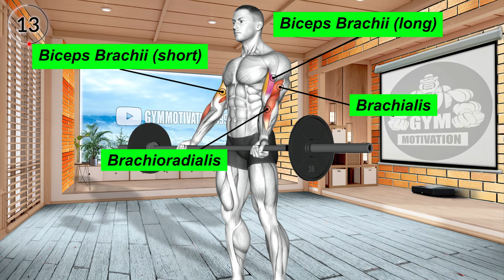6 Science Exercises for Huge Biceps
6 Science Exercises for Huge Biceps

0:06 Seated Dumbbell Waiter Biceps Curl
0:42 Barbell Curl
1:15 Dumbbell Prone Incline Curl
1:45 Cable One-Arm Curl
2:16 Dumbbell Standing Preacher Curl
2:47 Cable Hammer Curl (with rope)